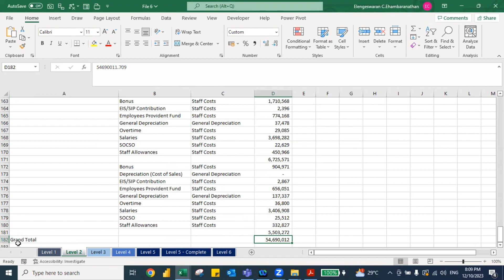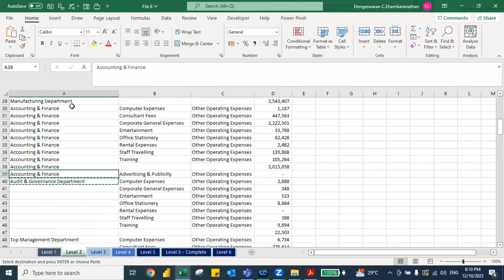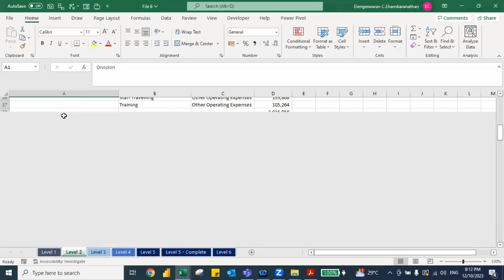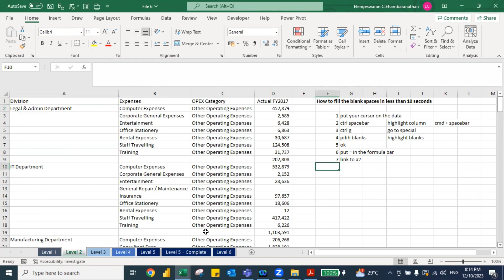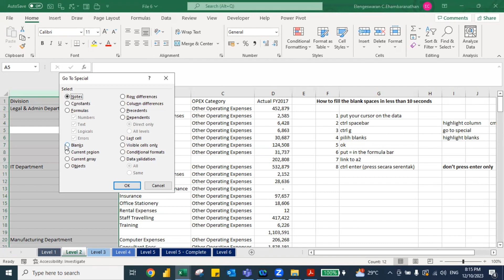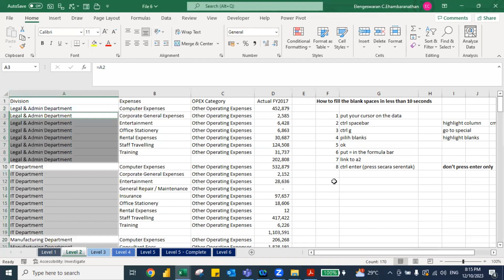Excel Tips & Tricks : Automatically Filled Blanks Spaces (Malay & English)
In this video, you will learn how to filled the blank spaces automatically with using keyboard shortcuts.

Feel free to watch this video. Should you have any questions or clarifications, feel free to drop your questions in the comments.